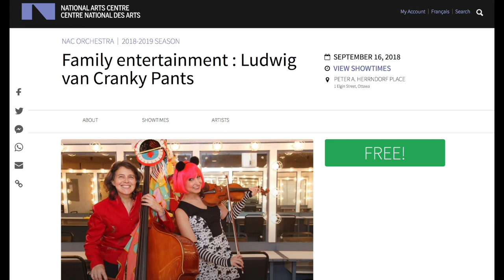Ludwig Van Cranky Pants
TRANSCRIPT:

#1 Image- National Arts Centre’s webpage for “Family entertainment: Ludwig Van Crak Pants”. Below, there is a photo of two women actors. They are in a dressing room with mirrors behind them. There is a white woman on the left side, with brown hair down to her shoulders. She is wearing a red suit. She is holding a double bass. On the right side, there is another white woman with a pink wig on. She is wearing two black ears on top of her wig. She is wearing a black and white dress. She is also wearing black and white cloth covering her arms. She is holding a violin.

#2 Image- NAC’s lobby. There is a white ceiling. There is a grey marble kind of floor.  On the right side, there are rows of wooden seats where people would sit on while watching a show in the lobby.

A white woman appears on the image. She has a blonde and short hair. She is wearing black t-shirt and jacket on. She has blue eyes. She is smiling. She is signing the information in American Sign Language.

Translated into English:

“Hello again! NAC wants me to inform you that they will be hosting a short play, happening in the lobby. It will be on September 16th, at 1pm to 2pm. It is called, “Ludwig Van Cranky Pants.” It is about Beethoven’s life.

There are three characters- Marjolaine Lambert (playing the violin), Marjolaine Fournier (playing the double bass), and Ludvan Wig Beethoven. ML and MF is on a musical investigation to understand more about Beethoven’s life.

This is a funny play for families and friends to watch. So, come to see the show with your family!

This play will be in NAC’s lobby area. Coming from NAC’s entrance on Elgin’s street, there is a coffee shop on your left side. Next to it is the Information Booth. Next to the booth is the lobby.

It is one hour show. Come and enjoy seeing the play! Also, there will be an ASL interpreter who will interpret the show.”

#3 Image- Back to the photo of two women actors with their music instruments.

NOTE: There will be an LSQ Interpreted performance of this play, at 11am (on September 16th, 2018).